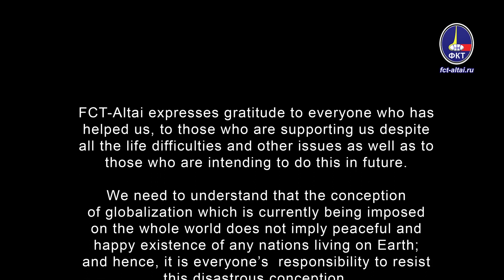The Freedom Convoy (Valeriy Pyakin 2022.02.14)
Links:

Freedom Convoy: Why are Canadian truckers protesting and where else is their action affecting outside Ottawa?

Justin Trudeau and his family flee the Canadian capital for a secret location amid security concerns as anti-vaccine mandate 'Freedom Convoy' truckers and thousands of demonstrators march days after being dismissed as a 'small fringe minority'

Paris and Brussels set to be hit with Canadian-inspired convoy protests over the weekend

China backs Russia's demand for security guarantees from West - Kremlin

About KOB - Public Safety Concept and DOTU - Sufficiently General Theory of Governance in brief:

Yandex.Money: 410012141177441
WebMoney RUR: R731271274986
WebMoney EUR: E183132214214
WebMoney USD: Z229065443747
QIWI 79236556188